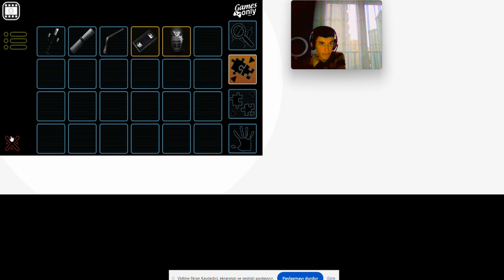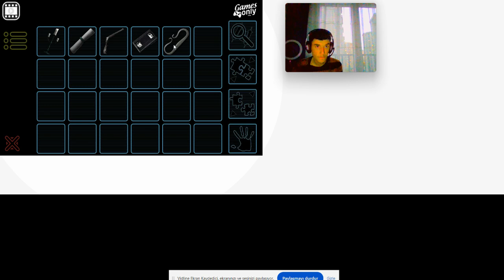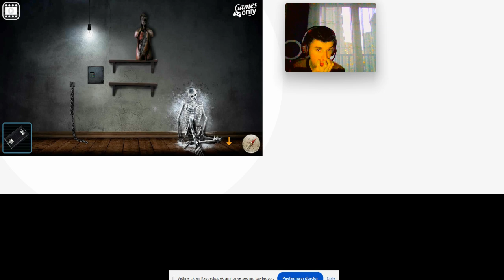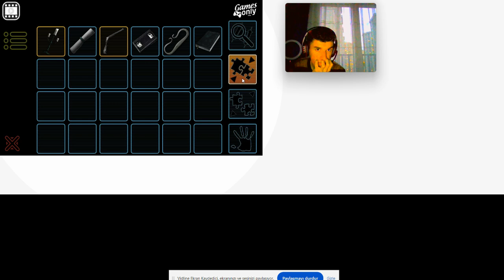Korku Evi Kaçış - Evden Kaçış Oyunu - Gerçek Kaçış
Merhaba Ben Hakan Güler Bugün Sizlerle Korku Evinden Kaçmaya Çalışıyoruz.

- İyi Seyirler ..